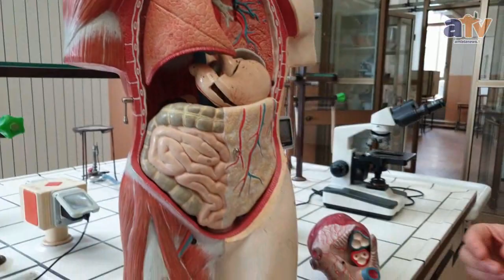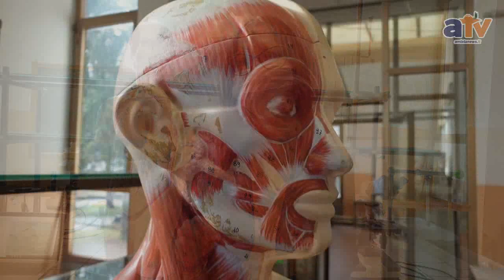Abbadia San Salvatore, IIS A. Avogadro: Liceo delle Scienze Applicate